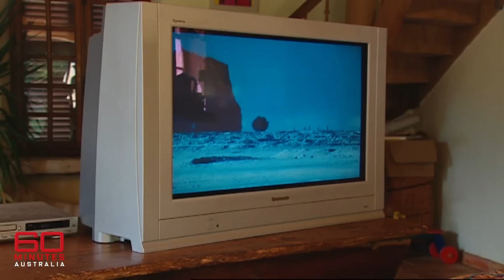Antarctic penguins: the incredibly fragile survival of emperor penguin chicks | 60 Minutes Australia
Full Episodes | Emperors on Ice (2005)

The penguins in Antarctica are under threat.

Studies in 2023 reveal not a single emperor penguin chick survived spring in parts of the icy continent.

Ice loss isn’t returning at the rates it should be, and new research has found it is likely resulting in thousands of the chicks dying.

Their survival mechanism of love and partnership is not enough to quash the real threat of global warming.

In 2005, 60 Minutes spoke with French film director Luc Jacquet about his award-winning documentary, ‘March of the Penguins’ - a story that highlights their resilience.

But despite their survival in harsh and blustery conditions, global warming is jeopardising their habitat and their existence - a point made by Jacquet more nearly 20 years ago.